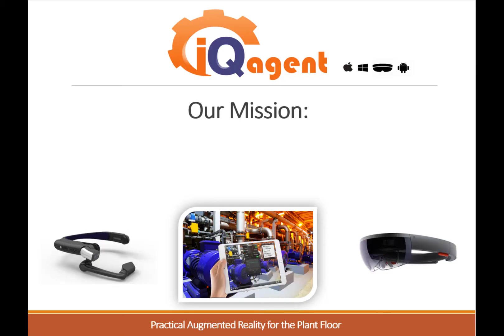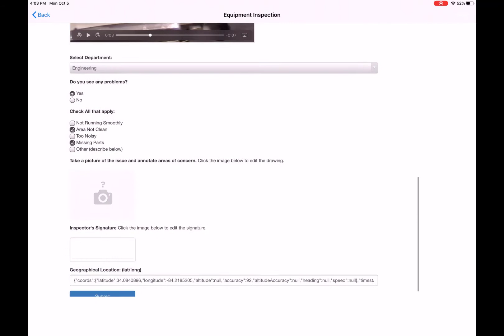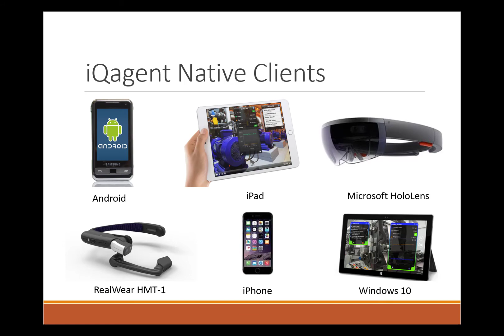A quick look at iQagent App on the Plant Floor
Quick video showing features of iQagent running on an iPad. Scan equipment POI (QR Code) or asset tags to show relevant information about plant floor equipment. Live data via OPCUA, OPCDA and ODBC. View relevant documents, schematics, videos and work instructions about the equipment you are working on. Get PUSH notifications or emails when production equipment needs your attention. Our drag and drop Form Creator is included with every license and allows you to convert paper forms into mobile ones in minutes! iQagent is available on Apple, RealWear HMT-1, Android, and Windows devices.